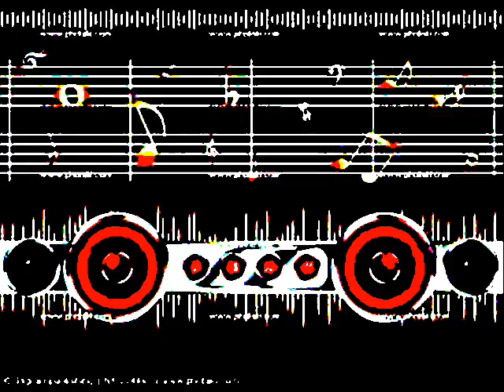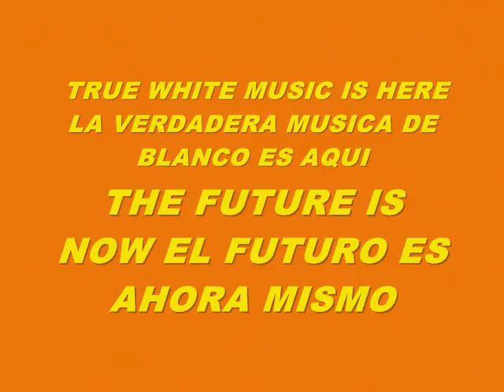MUSIC 6058-SUPER WEIGHT-PRODUCED IN MY PLAYSTATION 2 MARVOK345